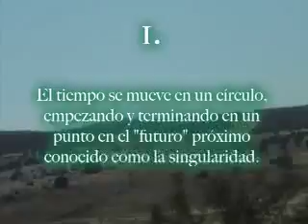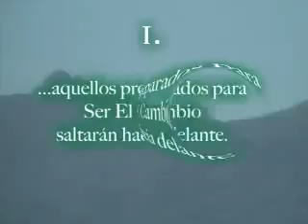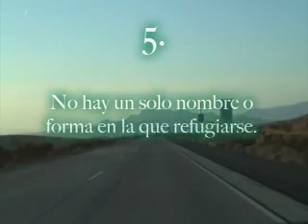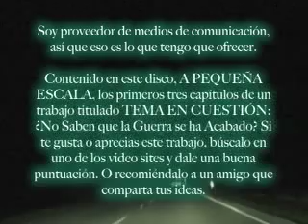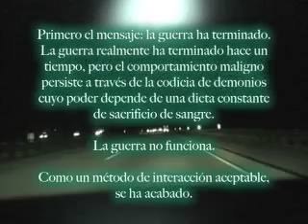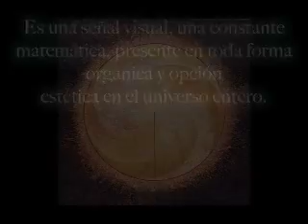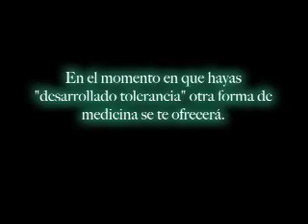Ahí viene lo fuerte (HERE COMES THE HEAVY)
Para aquellos a los que les guste su epifanía escrita, con una imprenta memética añadida.

Special Thanks to Dan 1 Human for the translation!!